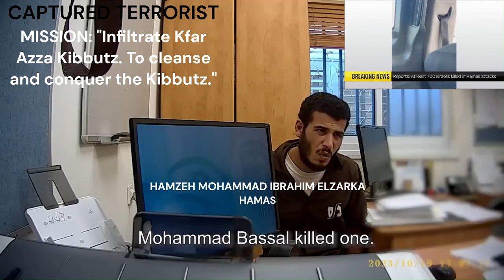Israel-Hamas Conflict2023| Hamzeh Mohammad narrated his experience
Israel-Hamas War(October 7, 2023)_HAMZEH MOHAMMAD IBRAHIM ELZARKA narrated his experience in Israel